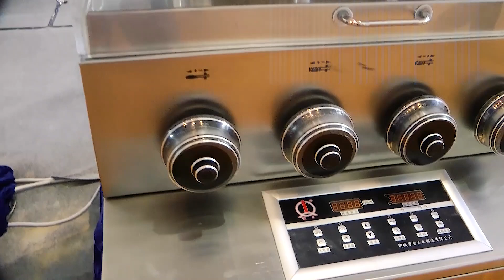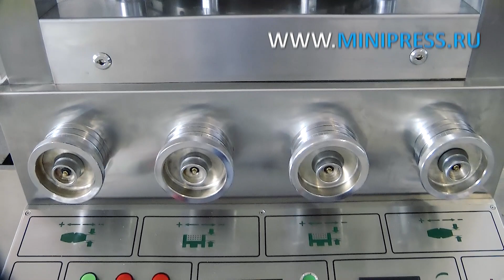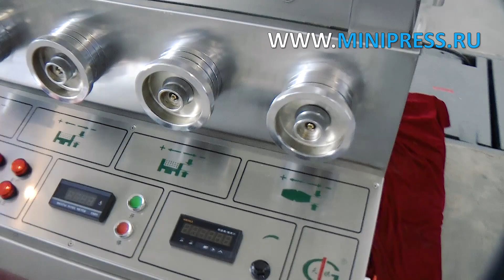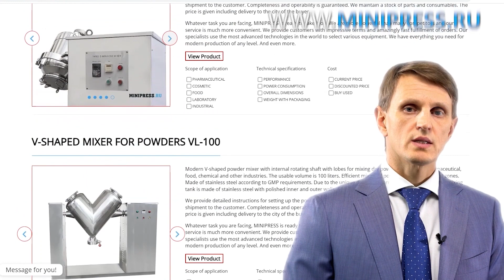Rundlauf-Tablettenpresse RZK-25 Minipress.ru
Rundlauf-Tablettenpresse RZK-25
Pharmazeutische Ausrüstung. Spezialisten für pharmazeutische Ausrüstung und Arzneimittelproduktionstechnologien. Seit mehr als 18 Jahren unterstützen wir unsere Kunden bei der Auswahl, Lieferung und Einstellung verschiedener pharmazeutischer Geräte! Suchen Sie einen zuverlässigen Ausrüstungslieferanten? Wir bieten Ihnen rund um die Uhr den besten Service. Es wurde das beste Team von Fachleuten in der Pharmaindustrie gebildet und stabile Beziehungen zu den besten Herstellern aufgebaut. Wir verkaufen nicht nur, sondern produzieren auch viele Gerätemodelle.

Direktor der Minipress-Firma Roman Tsybulsky
Lieferung von pharmazeutischer Ausrüstung nach Russland.
Russland, Moskau
Skype: Roman Tsibulsky; ICQ: 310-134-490

GROSSER KATALOG PHARMAZEUTISCHER GERÄTE
Ständig aktualisierter Katalog verschiedener pharmazeutischer Geräte mit Fotos, Beschreibungen, Videos und Preisen.
Sie kommunizieren in allen Fragen vom Moment der ersten Beratung bis zum Erhalt der Ausrüstung mit einem Spezialisten.
SPEZIALISTEN UND TECHNOLOGEN
Wir verfügen über umfangreiche Kontakte im pharmazeutischen Umfeld, wir finden jeden Spezialisten und helfen bei der Entwicklung von Geräten und Technologien.
DISKUSSION IHRER IDEEN ZUR PRODUKTHERSTELLUNG
Wir helfen Ihnen bei der Bewertung Ihrer Ideen. Umfangreiche Erfahrung in der Organisation verschiedener Branchen und Produktionen. Wertvoller Ratschlag.

PHARMAZEUTISCHE AUSRÜSTUNG
Wir haben es uns zur Aufgabe gemacht, unsere Kunden bei der Auswahl der richtigen pharmazeutischen Ausrüstung zu unterstützen. Die langjährige Erfahrung in dieser Art von Tätigkeit zeigt, dass viele Kunden zunächst mit einem Mangel an Verständnis für den technologischen Prozess konfrontiert sind. Der Kauf der Ausrüstung sollte nach ausführlicher Besprechung der Aufgabe, Rücksprache mit dem Gerätehersteller, Lieferung der Rohstoffe an die Fabrik und Tests im Betrieb der letzte Punkt sein.

Pulvermischen, Granulieren, Pressen, Entstauben, Beschichten mit Schalen, Verpacken, Konfektionieren, Rechnung, Logo-Anbringung

Pulver- und Ölverpackung, Bestäuben, Zählen und Verpacken, Verpacken, Logoanbringen.

Verpackung in Kunststoff- und Glasfläschchen, Blister, Folie, laminiertem Papier, Glasampullen, Beuteln, Streifen, Röhrchen, Röhrchen, Zellkontur.

Labor-, Analyse-, Vorbereitungs-, Einzelmaschinen und schlüsselfertige Linien.

TÄTIGKEITSBEREICHE
Unser Unternehmen ist in vielen Bereichen des Pharmageschäfts tätig! Wir laden Sie ein, die Seiten unserer in verschiedenen Spezialisierungen zu besuchen.

Automatische Etikettieranlage für Klebeetiketten.

Eine breite Palette automatischer Blisteranlagen zum Verpacken von Tabletten und Kapseln in Blisterpackungen.

Automatische Flaschenverschlussmaschinen, Folienverpackungsmaschinen, laminiertes Papier, Glasampullen, Beutel, Streifen, Tuben, Tuben, Konturzelle.